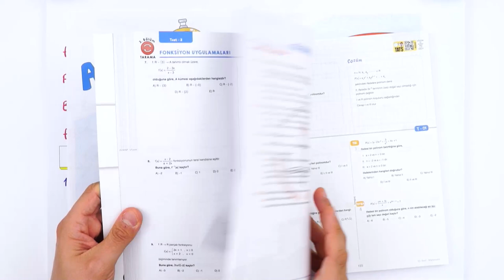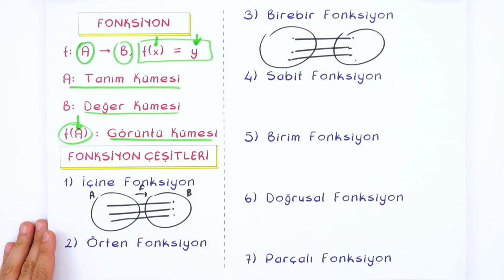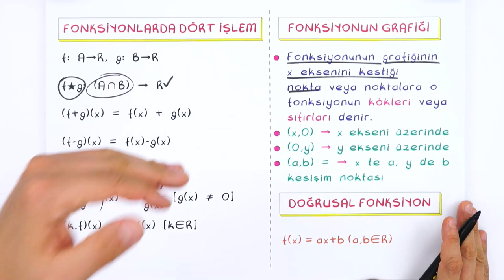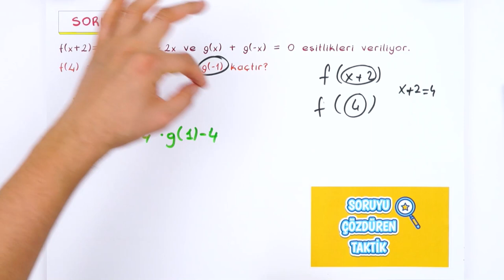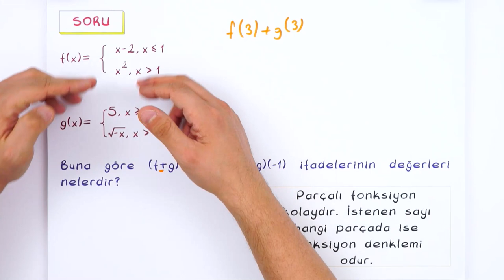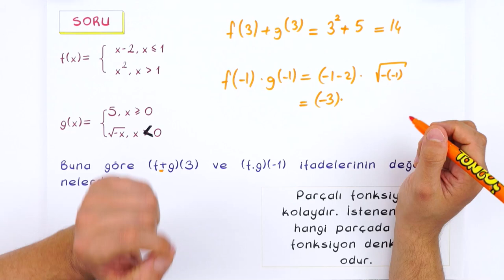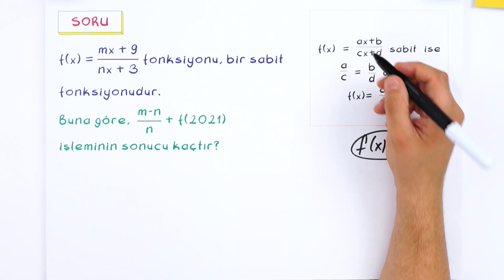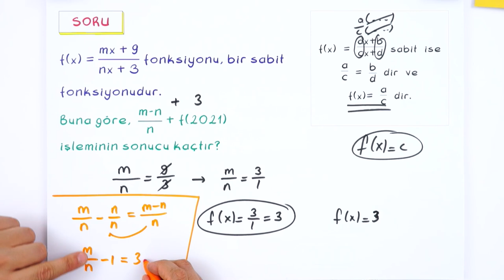Fonksiyonlar | Dinamo Matematik Kampı #2021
ATAK Dinamo Matematik Kampı başladı! Ara tatilde öğrendiklerimizi tekrar edip bol soru çözerek tatilimizi verimli geçiriyoruz!

Giriş: 00:00
Konu Tekrarı: 01:22
Soru Çözümü: 07:10